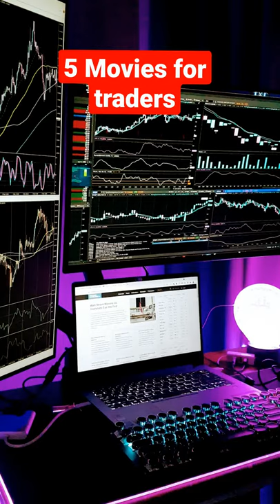5 Movies for Traders to Watch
Movies for Traders and also investors to watch